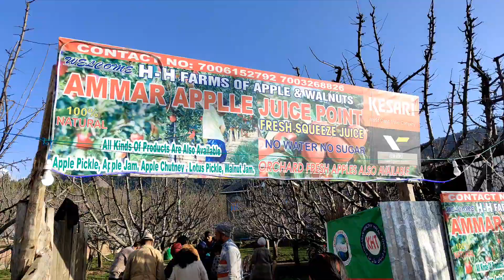Socha nahin tha ki Aisa Karega tariq ||Mile kuch subscriber bhai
Socha nahin tha ki Aisa Karega tariq
Narth yatra group in Kashmir valley tour
     Jammu and Kashmir tourist taxi driver daily life style vlog